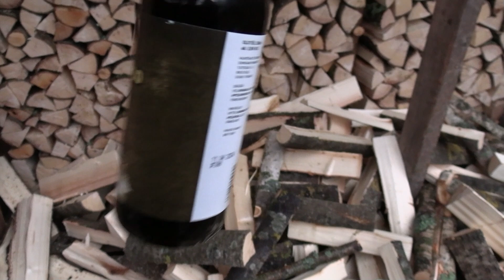Oluttesti: Sonnisaari Mulkero Porter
Oluttestissä tummaa, Sonnisaari Mulkero Porter.